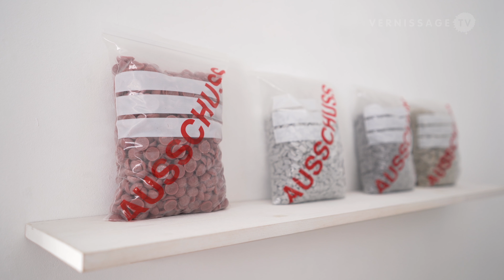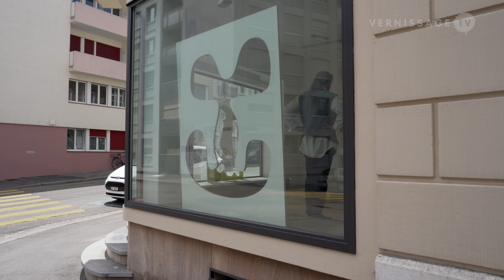Duo44 Michèle Degen + Julia Schäfer: PALM / Hebel_121, Basel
The current exhibition at the art space Hebel_121 in Basel (Switzerland) features new work by Duo44. Duo44 is the name under which the artists Michèle Degen and Julia Schäfer present their joint works. The artworks they show at Hebel_121 are inspired by their experiences working in factories for medical technology. From a part used to rejoin two bones, they develop various objects and sculptures. In this video, Gerda Maise (Hebel_121) talks about the two artists and the works on display (in German language, switch on closed captioning for English subtitles).

Michèle Degen + Julia Schäfer: PALM / Hebel_121, Basel. Basel (Switzerland), June 4, 2021.